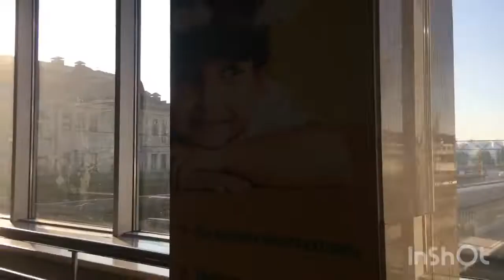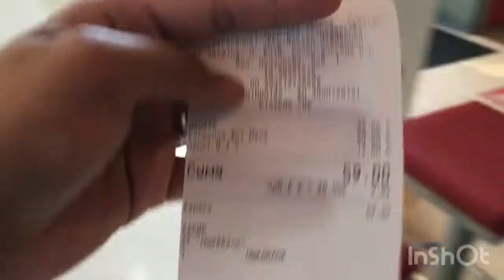Travel to kyiv| Meet with a youtuber